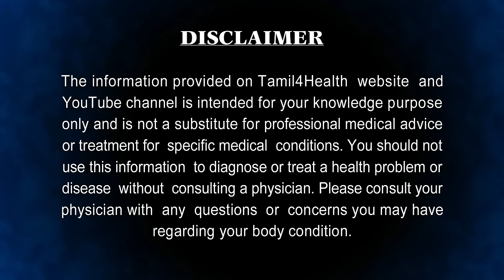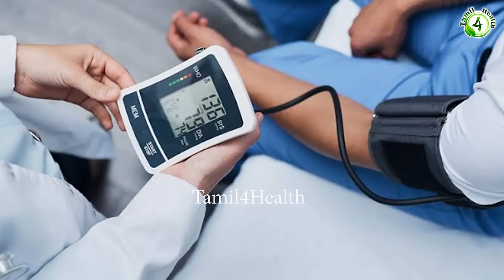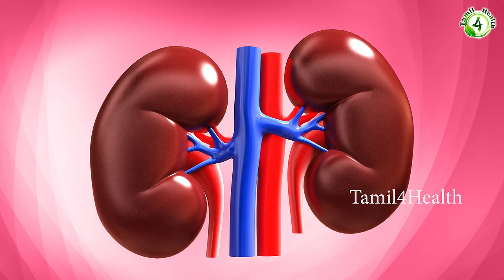யாரெல்லாம் வெறும் வயிற்றில் சோம்பு தண்ணீர் குடிக்கணும் தெரியுமா? sombu benefits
Saunf water is a wonder remedy when it comes to weight loss. Drinking saunf water regularly reduces the storage of fat by increasing the absorption rate of vitamins and minerals in the body.

To make this drink, add 2 glasses of water in a jug and soak 1 tablespoon saunf in it. Add ¼ teaspoon turmeric and mix well. Let it rest overnight. In the morning, boil one glass of saunf water, strain it and drink it on an empty stomach. Drink another glass of saunf water during the evening after warming it up a bit. You can replace your usual evening tea or coffee with saunf water and fasten your weight loss process.